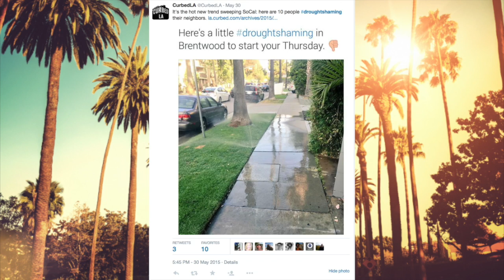Cheers 2 That! Natalie Lymor Part II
Cheers 2 That! E 28! part 2 with Natalie Lymor!

A trending topics talk show.

Amanda Michelle Foschia

Shamar Philippe

Sit back, relax, grab a cocktail and enjoy!